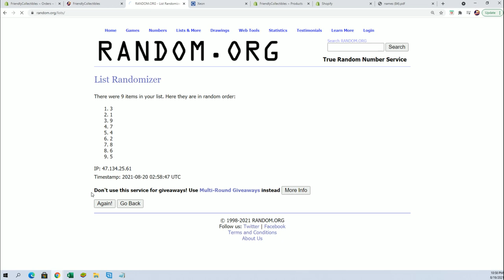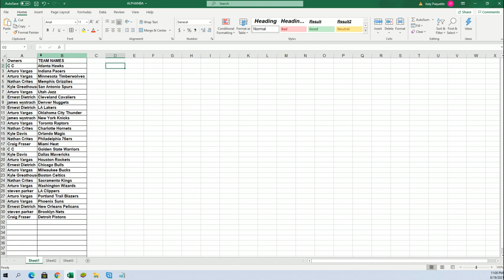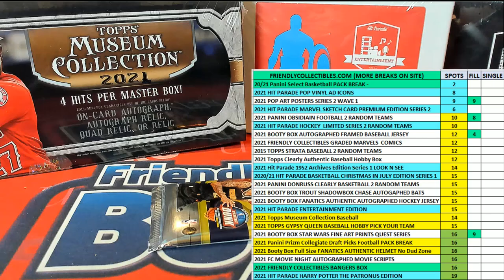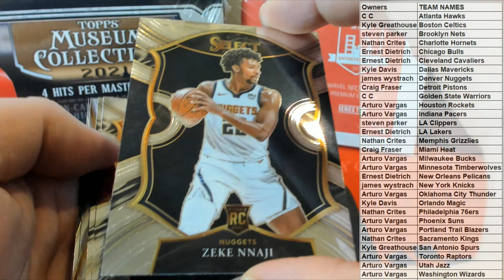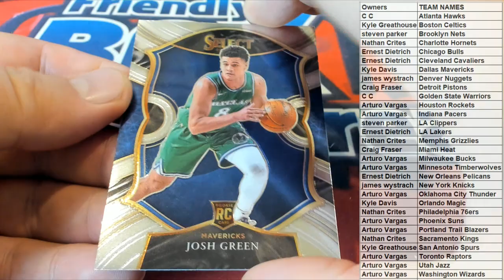2021 Panini Select Basketball Hobby ID 21SELECTBSK184